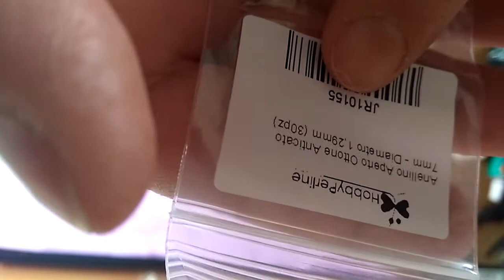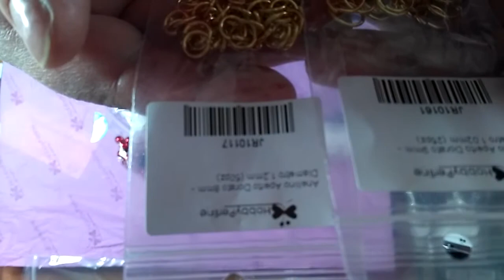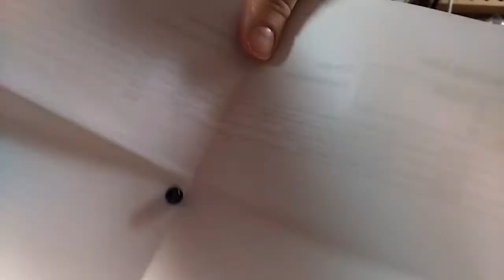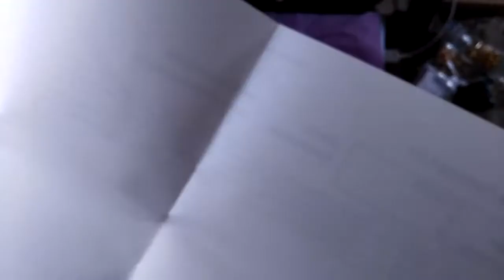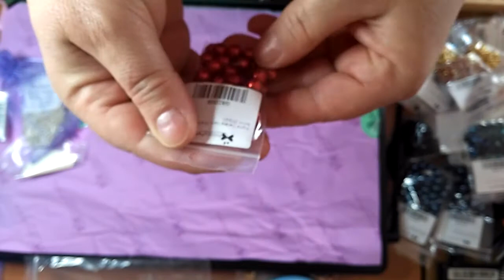NUOVO ACQUISTO HOBBY PERLINE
Se volete il tutorial del gioiello alla fine del video, lasciate un commento